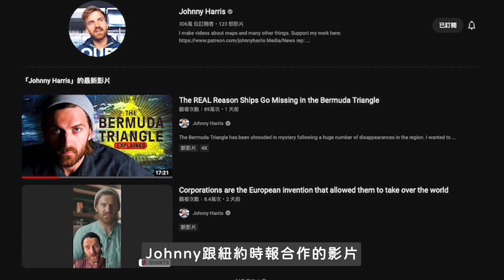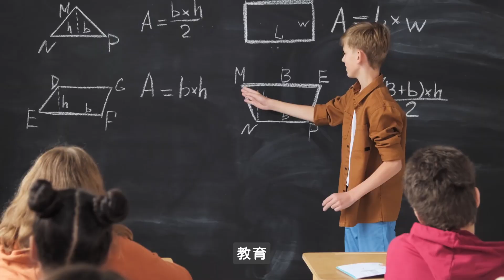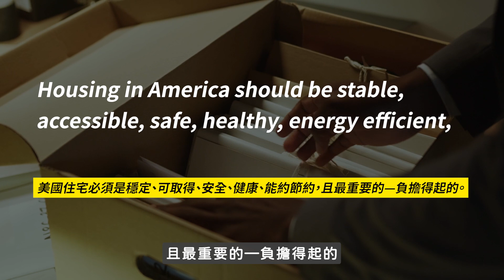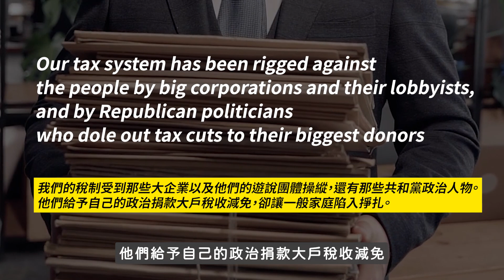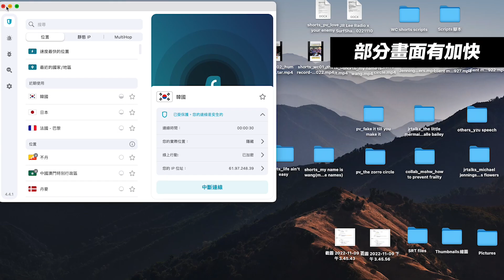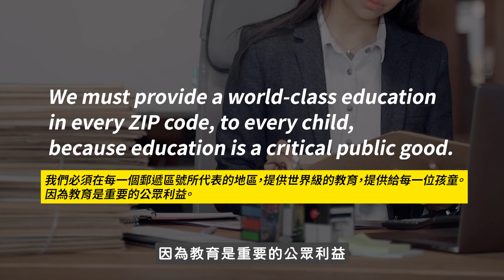政黨對立背後的現實。民主制度下潛在的問題｜JRLEE TALKS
現在就用我的專屬Surfshark VPN連結
立享一五折優惠，訂購兩年方案再獲得免費三個月的使用！